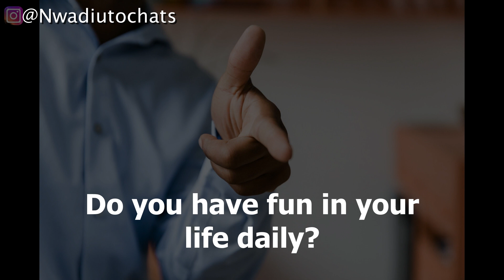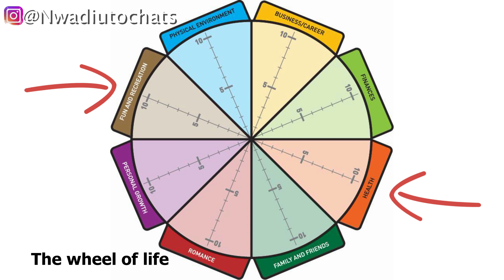Parents take care of you 2 | This you need to do | Nwadiutochats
When last did you do something you really wanted?!
Something you know gave you the joy and relaxation you've been craving.
In this video, we share how important it is for us to incorporate fun, recreation, and rest into our daily life.

This platform would help Parents/Care Givers of Teens understand them better.
A new video is up every week.

I am a certified Life Coach, NLP Practitioner, and EFT & Matrix Re-imprinting Practitioner.
My name is Nwadiuto. I am an Integrative Coach.
I help bridge the gap between parents and teens by building an environment where both parties gain clarity and are empowered through coaching, therapy, or both. So that they can feel understood, equipped, and in control to accomplish their goals as parents and for the Teens to thrive on their way to self-discovery.
You can book a session on Coaching or therapy by sending an e-mail to: